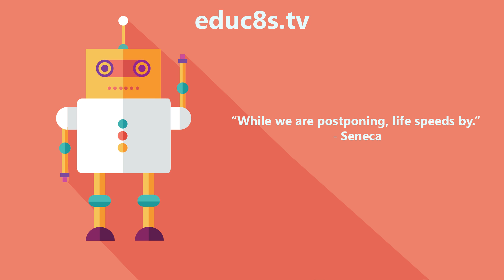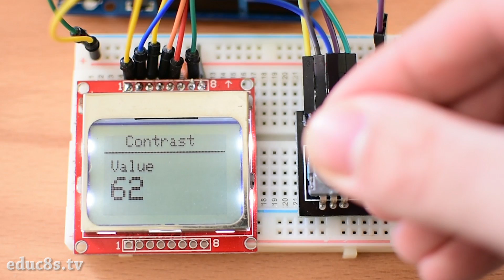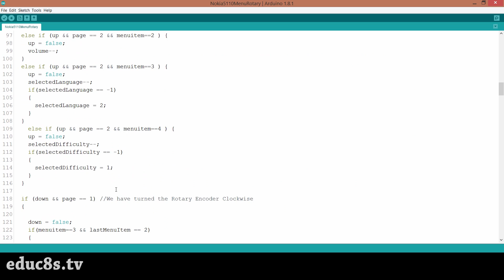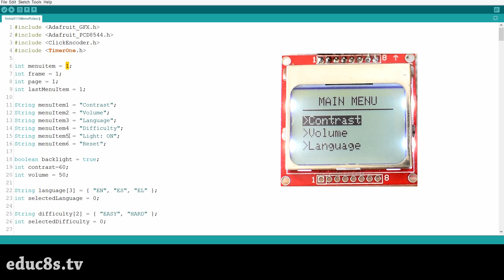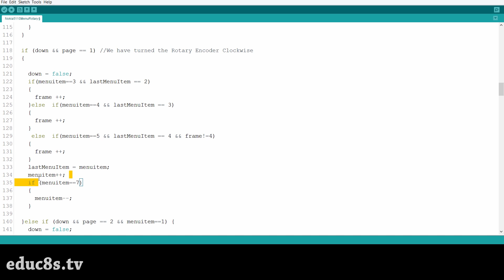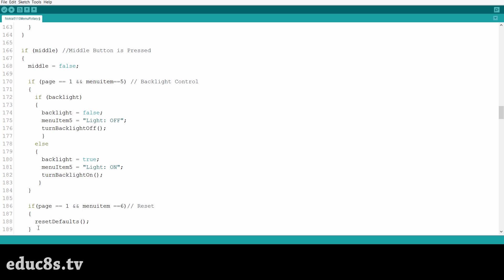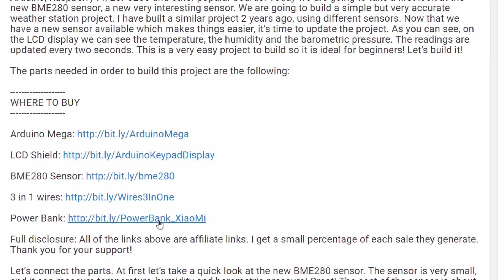Arduino Menu Tutorial with a Rotary Encoder and a Nokia 5110 LCD display.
Welcome to this Arduino Menu Tutorial with a  Rotary Encoder. Today we are going to build a simple menu on a Nokia 5110 LCD display. Let's get started!

Hello guys, I am Nick and welcome to educ8s.tv a channel that is all about DIY electronics projects with Arduino, Raspberry Pi, ESP8266 and other popular boards. In this video we are going learn how to build our own menu for the popular Nokia 5110 LCD display, in order to make our projects more user friendly and more capable. We have built a similar project in the past, but a lot of the viewers of the channel suggested that I should prepare another video on this subject. This time we are going to use a rotary encoder instead of push buttons. Also, the menu we are going to build today has more items to choose from. Let's watch it in action.